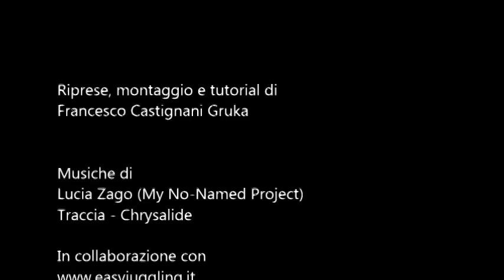Poi Tutorial Ita #6 Butterfly - Gruka Approved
Tutorial che insegna il Butterfly, le sue variazioni (same time/split time) e come pulire il movimento.